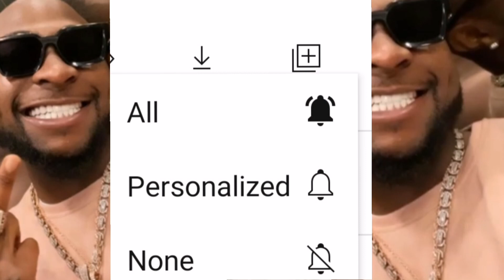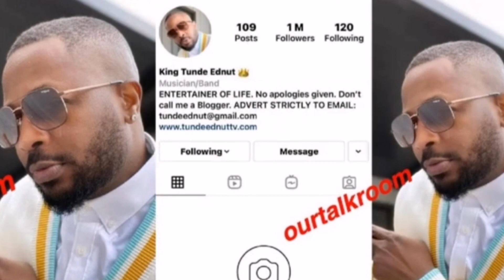TUNDEEDNUT IG ACCOUNT DELETED AGAIN | CHIOMA DAVIDO CH€@TING AGAIN